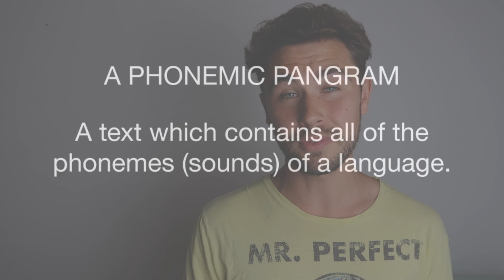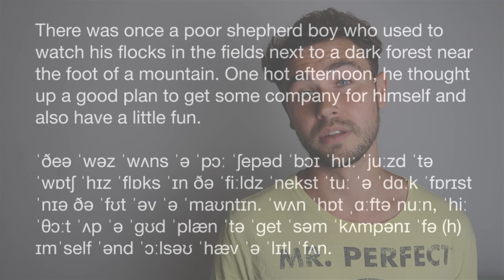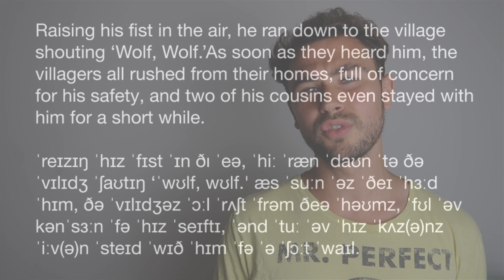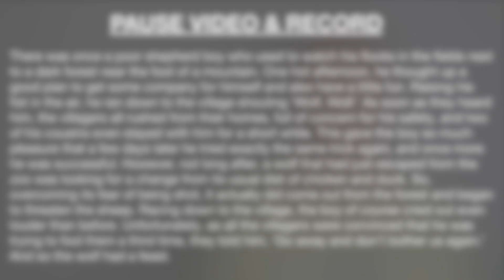1 Simple Exercise to Improve your English Pronunciation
Improve your British English pronunciation with a phonetic pangram based on the children's fable, The Boy Who Cried Wolf.

Loyal REWRT fans, you will notice that this is in fact a remake of a video we made way back in 2017 just one year into our Youtube "career". I felt a remake with better audio and video quality was needed! Hope you enjoy it!

Join one of Harry's Residential English Courses